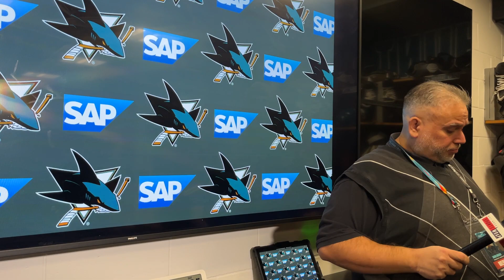Vlasic (1.20.24)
On 1.20.24